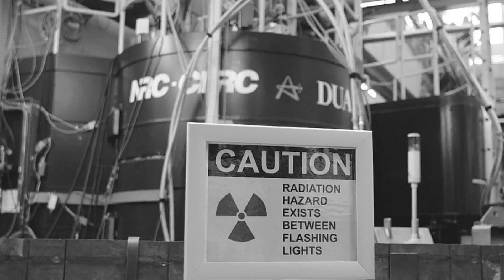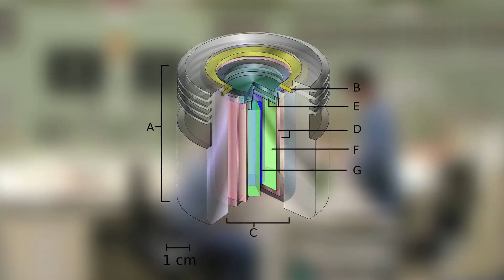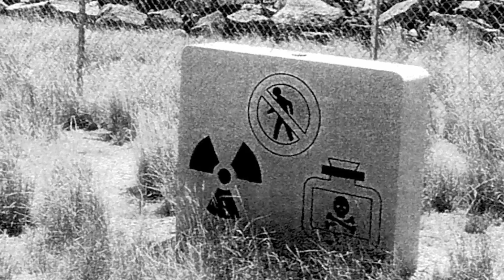Top 10 Deadly Nuclear Radioactive Accidents in the World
Accidents on a small scale—like in a nuclear reactor—can result in horrible damage on a large scale. Nuclear accidents bring harm to the environment and in terms of human losses, either instantly or on a longer term. Here are the 10 deadliest nuclear radioactive accidents.
Number 10: The Baneberry Incident
Number 9: Three-Mile Island
Number 8: Windscale Pile
Number 7: Rocky Flats
Number 6: Fukushima Daiichi Nuclear Disaster
Number 5: Goiania Accident
Number 4: Hanford Nuclear Site
Number 3: SL-1 Experimental Power Stations
Number 2: Kyshtym Nuclear Disaster
Number 1: Chernobyl Disaster